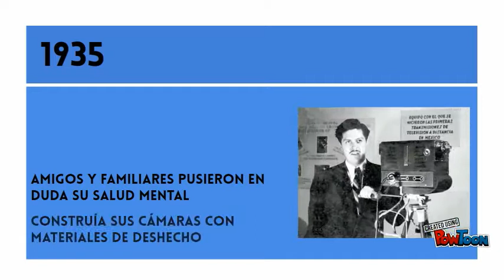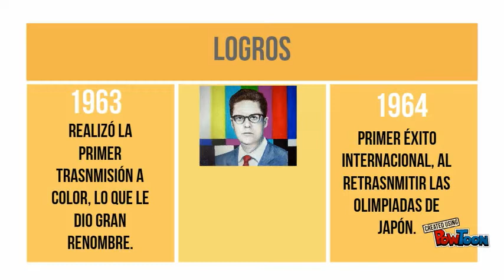GUILLERMO GONZALEZ CAMARENA